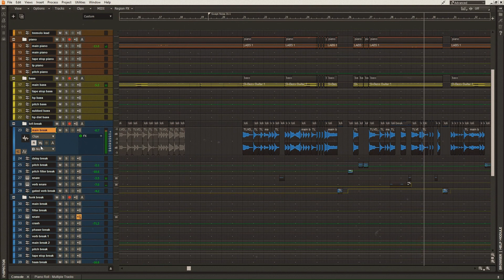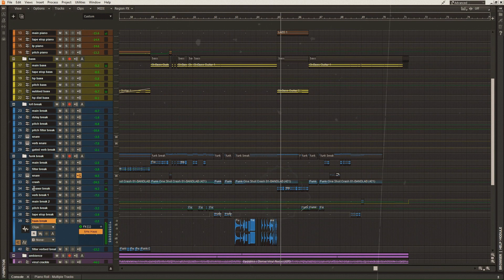[Lo-fi, Breakcore] Sweet Cheese - Breakify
Shreddage 3 became free and I got inspired to use my untouched and molded guitar with an incredibly dirty set of strings that gave off a scent I didn't know existed. I'm now learning the song Secret Base and man, I'm death-gripping throughout the song. I thought it was an easy song. Everything is in bar chords. I can't feel my left hand. I love it though. It's fun.

Here's a fusion of lo-fi and breakcore. I hope you're good, fine, or better than bad. Enjoy!